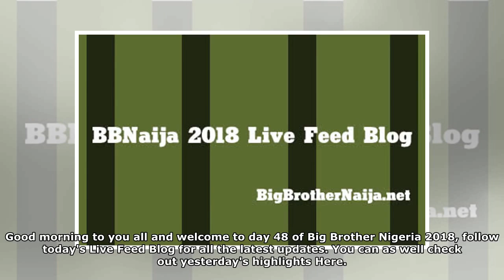BBNaija 2018 Day 48 Live Feed Blog | Big Brother Naija: Double Wahala 2018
11:37pm - The Saturday night party is now over..  10:00pm - The Saturday night party for week 7 kicks off 5:50pm - Housemates are decorating the party...